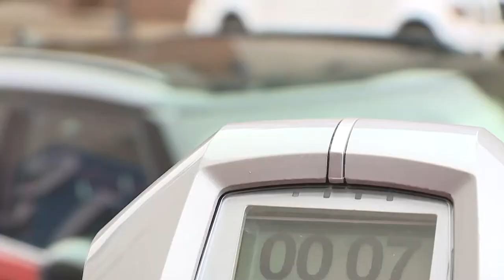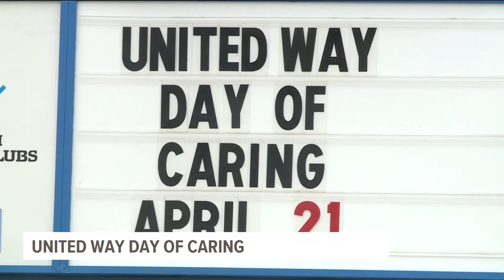5NEWS Daily Headlines | April 21, 2022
• What to know ahead of the Garth Brooks concert in Fayetteville
• Sunshine Thursday afternoon and temperatures in the 80s on Friday
• 700 volunteers are helping nonprofits in Fort Smith for this year's United Way's Day of Caring